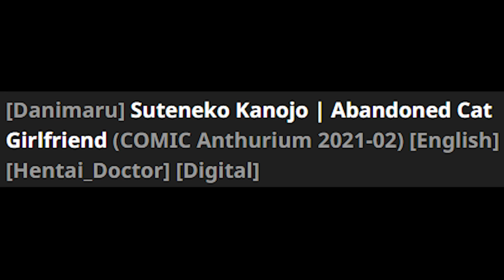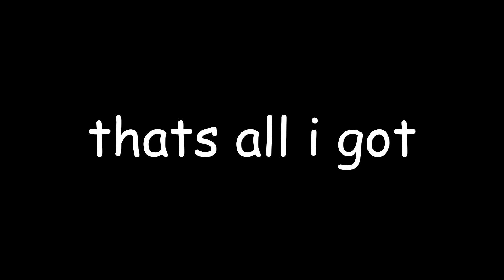lets talk 351814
I ABSOLUTELY LOVE THIS ONE

Second Channel where I talk about things! @MachinaTalker